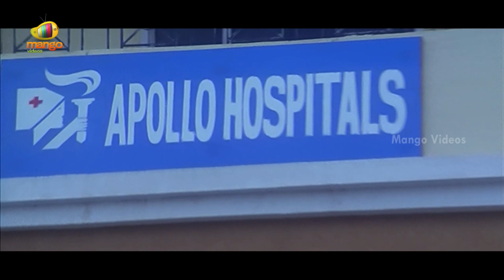Tirumala Tirupati Venkatesa Movie Back To Back Comedy Scenes | Srikanth | Brahmanandam | MangoVideos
Tirumala Tirupati Venkatesa Movie Back To Back Comedy Scenes on Mango Videos. TirumalaTirupatiVenkatesa Telugu Movie ft. Srikanth, Ravi Teja, Roja and Brahmanandam. Directed by E Sathi Babu. Music by Vandemataram Srinivas. Produced by Chanti Addala and V Srinivasa Reddy.

Tirumala Tirupati Venkatesa movie also stars Kovai Sarala, Kota Srinivasa Rao, Maheshwari, Prakash Raj, Tanikella Bharani, MS Narayana, LB Sri Ram & among others.

Happy Watching!